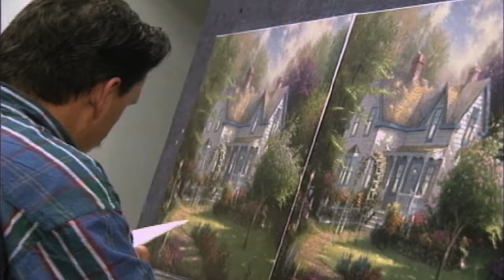How Thomas Kinkade Became The Painter of Light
Thomas Kinkade is one of the most collected artists in modern history. Learn what inspired Kinkade's luminous style and why he formed Thomas Kinkade Studios, which, to this day, continues his legacy of uplifting millions around the world.

You can collect original art by Thomas Kinkade at Park West's online auctions: